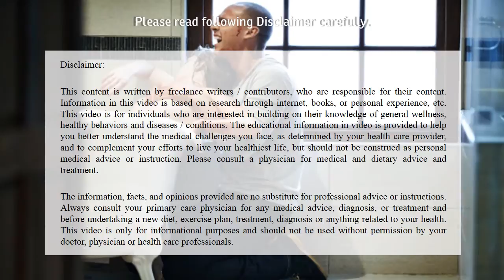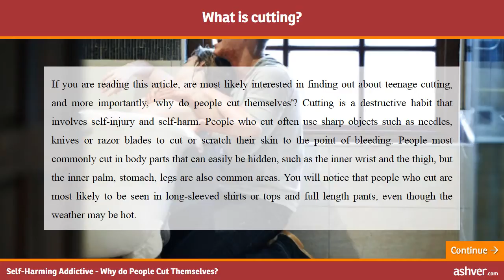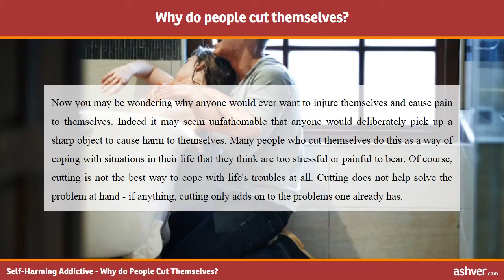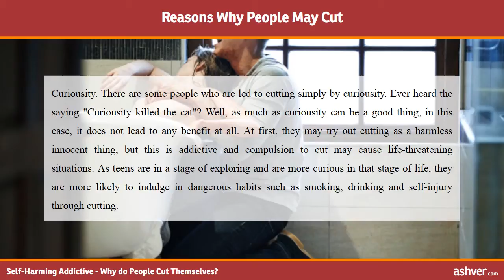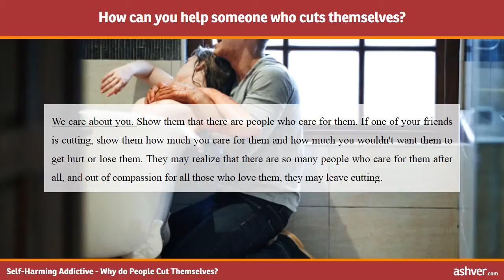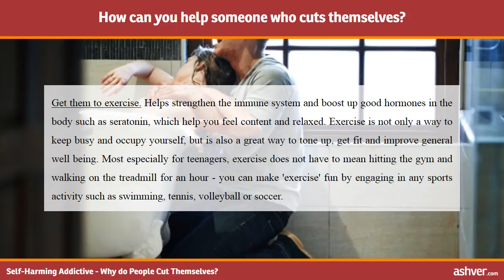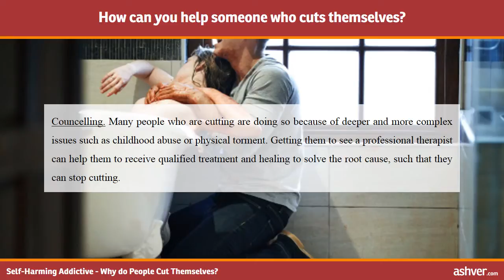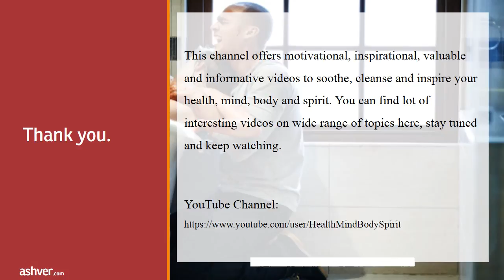Self Harming Addictive - Why do People Cut Themselves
Self Harming Addictive - Why do People Cut Themselves. Why do people cut themselves? What goes on in the mind of someone who cuts? Why is cutting addictive? Here's a look into the psychology of teens who cut and the reasons behind their self harm.